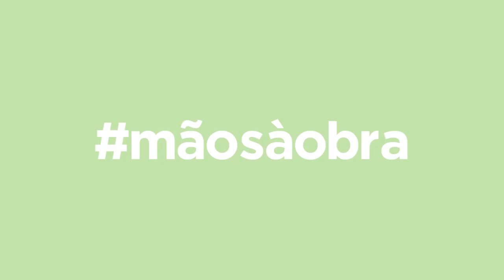Querido, Mudei a Casa! ensina: Como esconder um tubo ou extrator de esquentador | LEROY MERLIN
Vamos mostrar-lhe como pode esconder um tubo de esquentador ou extrator na sua cozinha. Descubra uma solução simples com placas de melamina e crie um espaço mais harmonioso. Inspire-se e... Mãos à Obra!

Materiais utilizados:
- Placas de melamina brancas, cortadas à medida: